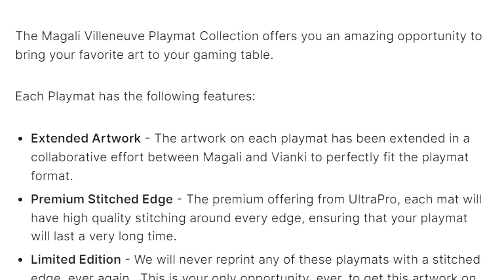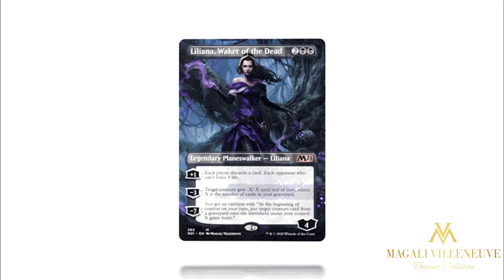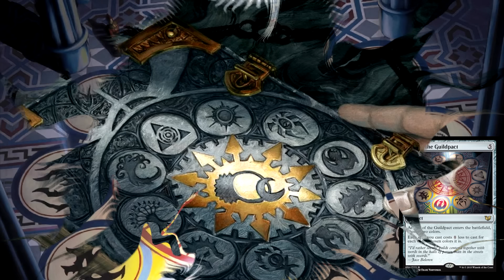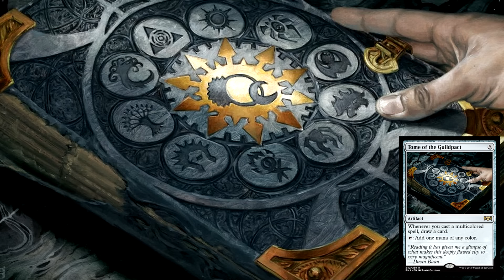Where is Niv-Mizzet? | Magic: The Gathering Lore Explained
Niv-Mizzet is one of the most important characters in Magic: The Gathering history. A beloved dragon from the plane of Ravnica, he stands as a fan favorite that always gets love when we visit his home in an MTG set. However, his absence in recent lore has had many people asking... where is Niv-Mizzet? What is his plan as Living Guildpact of Ravnica?

Introduction (0:00)
Ad (1:41)
The Living Guildpact (4:15)
Post Phyrexia Invasion (13:00)
Omenpath Project (15:00)
Conclusion (18:23)